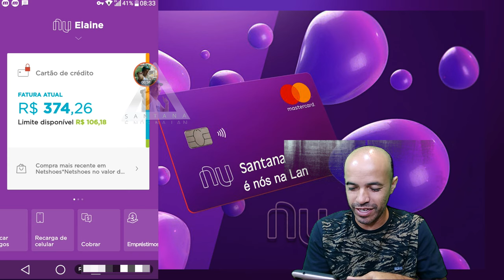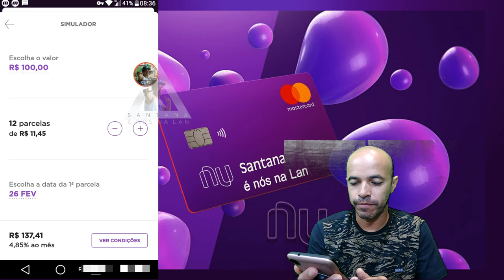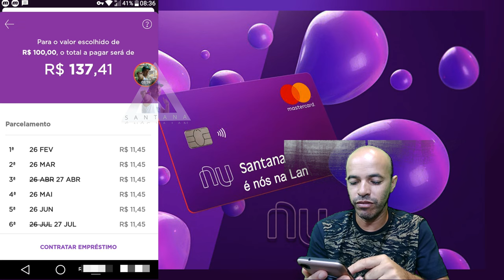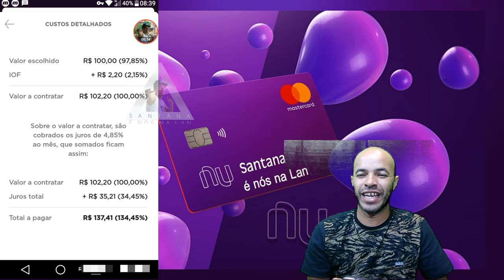Nubank Agora Com Emprestimo Pessoal